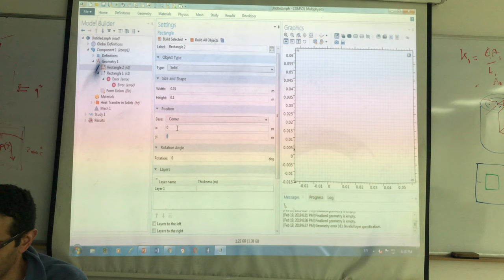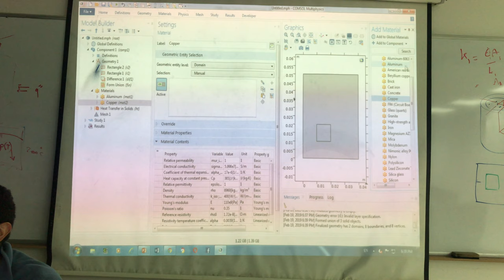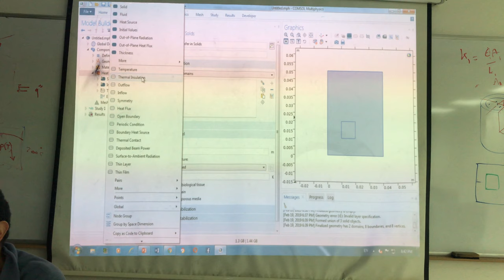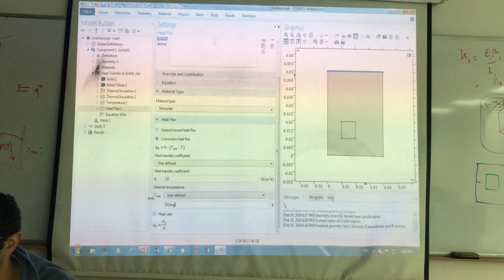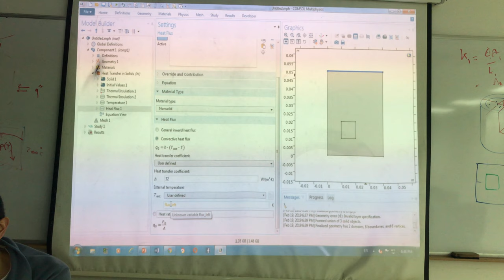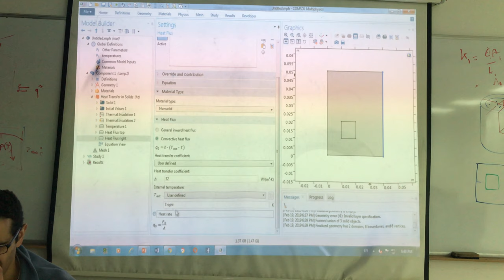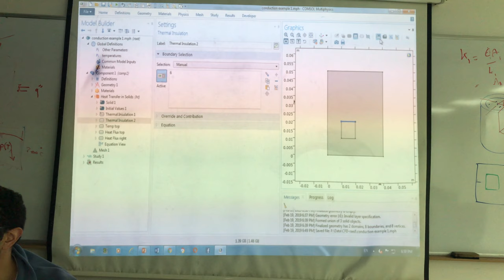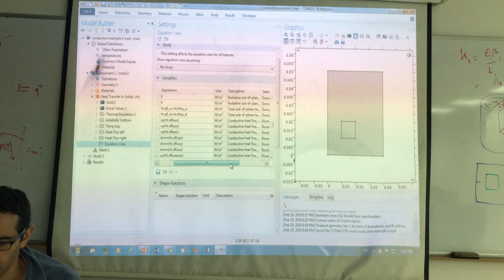Kuwait University - CFD Tutorial 2 Part 1 - (2 of 2)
By: Dr. Raed Borisli

Date: 19/02/2019